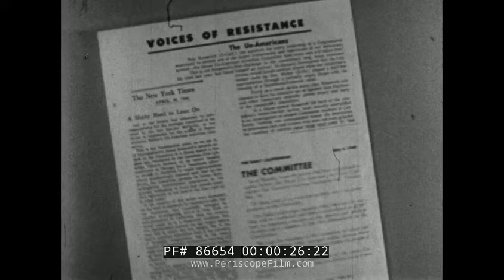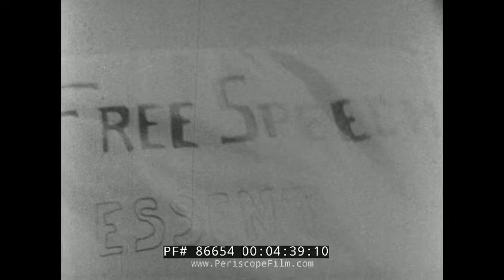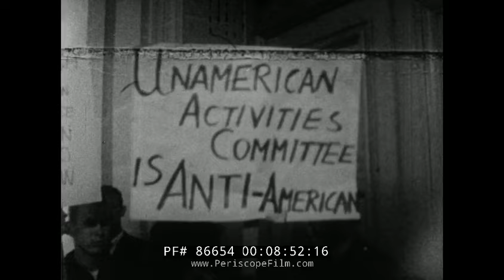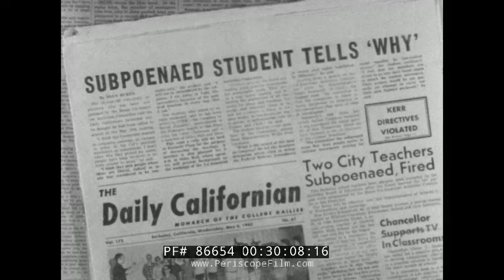" OPERATION ABOLITION " 1960 HOUSE COMMITTEE ON UN-AMERICAN ACTIVITIES PROPAGANDA FILM 86654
OPERATION ABOLITION is an infamous 1960 documentary produced by the House Committee on Un-American Activities (a.k.a House Un-American Activities Committee or HUAC). The film focuses on an incident on May 13, 1960 when the Committee convened in San Francisco’s City Hall. While the committee met, students protested in the hallways and outside the building, leading to clashes with the police and the arrest of 64 students. "Operation Abolition"shows footage of the incident taken from subpoenaed San Francisco TV station newsreels, using that footage to allege that the students were Communists and/or instigated by Communist agents. The film’s narrators, Representative Francis E. Walter, Chairman of HUAC, and Fulton Lewis III, son of a prominent anti-communist radio commentator, suggest that the protesters were members of and/or “duped” by groups whose ultimate goal was to destroy the committee, weaken the FBI, and reduce the enforcement powers of the Federal government. Despite being a newsreel produced by a government agency, Operation Abolition was surprisingly popular. According to Time Magazine, an estimated 15 million people saw this film.

In response to "Operation Abolition" a counter film was made entitled "Operation Correction". Operation Correction shows the same footage as Operation Abolition, interspersed with added commentary by Ernest Besig, the Executive Director of the ACLU of Northern California.